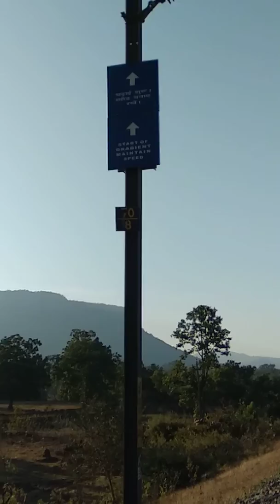Some Signal and Way Side Equipment in Railway